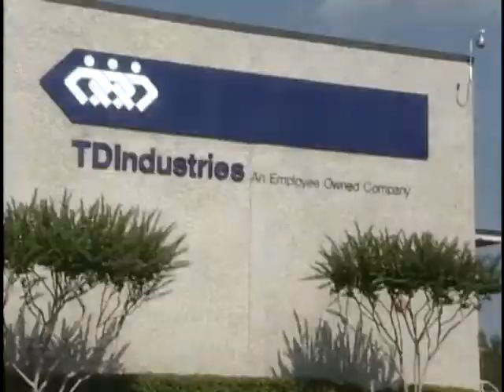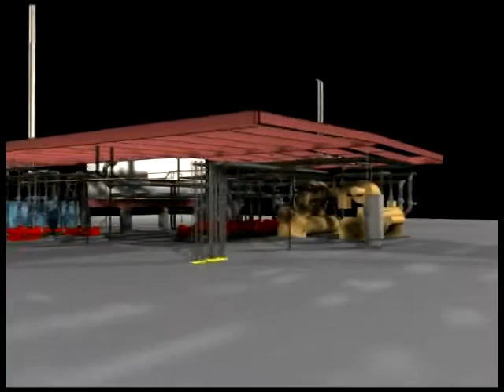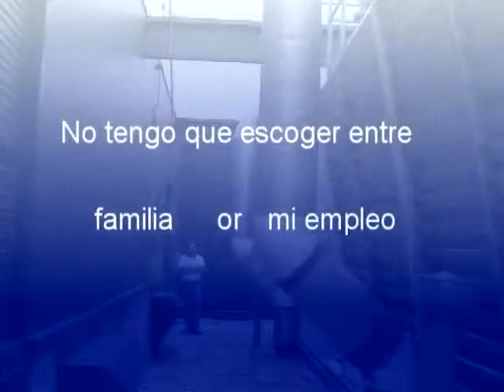TD Cultura 2007